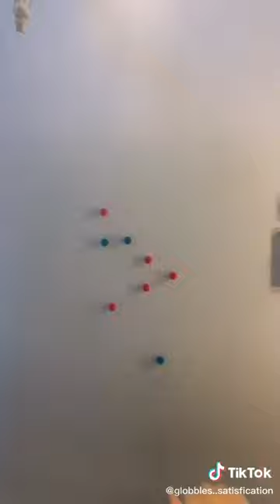Oddly Satisfying Video